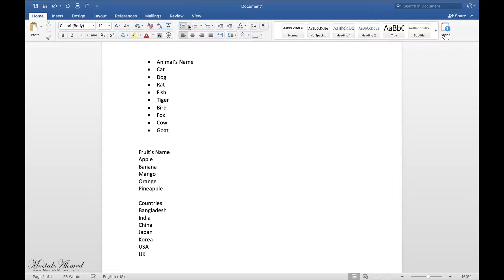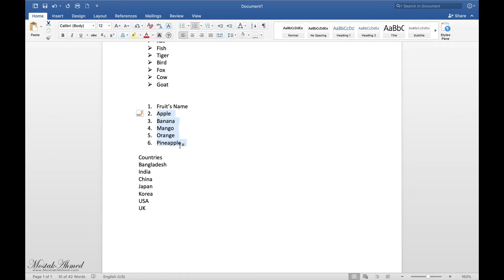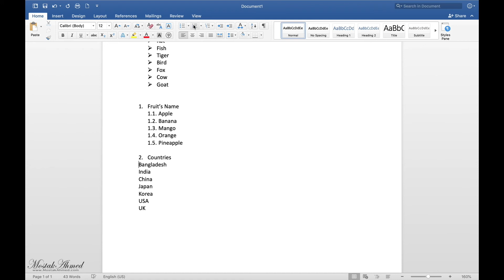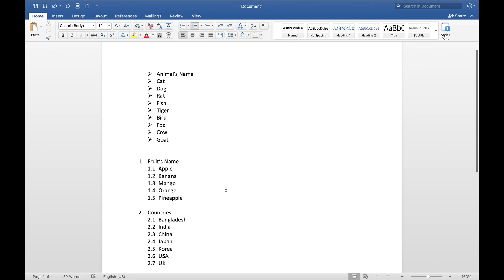পর্ব ৪ - বুলেট পয়েন্ট ও নাম্বার পয়েন্ট এর ব্যাবহার, Use of Bullet and Number Point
বুলেট পয়েন্ট কিভাবে ব্যাবহার করতে হয় সে সম্পর্কে বিস্তারিত জানতে পুরো ভিডিও টি দেখুন।

5: পর্ব ৪ - বুলেট পয়েন্ট ও নাম্বার পয়েন্ট এর ব্যাবহার, Use of Bullet and Number Point